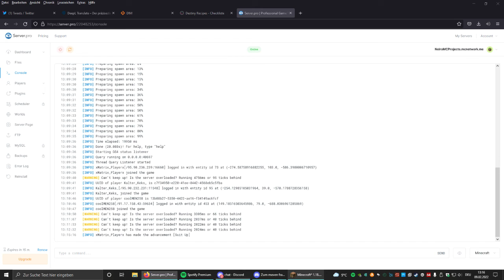ich mute john aber rede mit ihm weiter weil er so predictable ist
Ein randomiser hat ein Clip ausgesucht den ich hochlade.